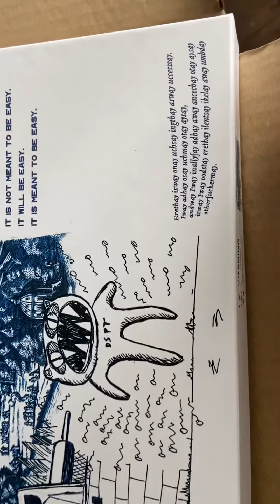Radiohead Jigsaw unboxing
A jigsaw from Radiohead - 1000 pieces - unboxing